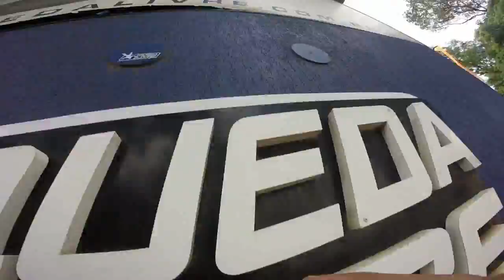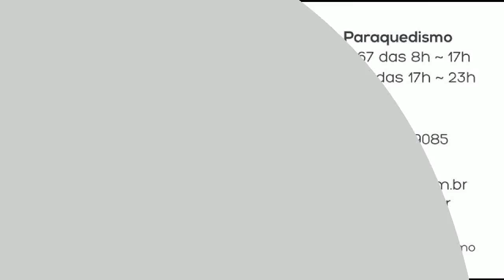Salto de Paraqueda da Thaeska na Queda Livre Paraquedismo 26 03 2016